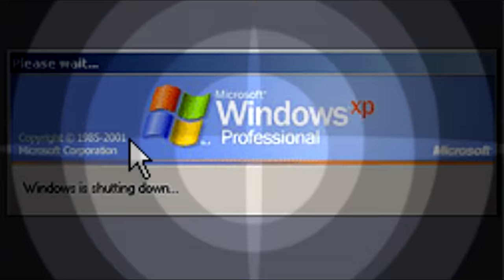Кадры боевых действий от ПЕРВОГО ЛИЦА с GoPro в Украине - ВСУ и армия России Донецк и Запорожье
Как воюют Украинцы и Россияне
Кадры военных действий с двух сторон.

александр дугин,дарья дугина,дугина,шизофрения,война украине,дугин украина,дугин убивать убивать убивать,философия,философия дугина,убермаргинал,мозги путина,Путин,путин украина это